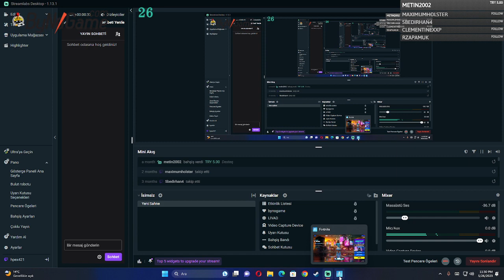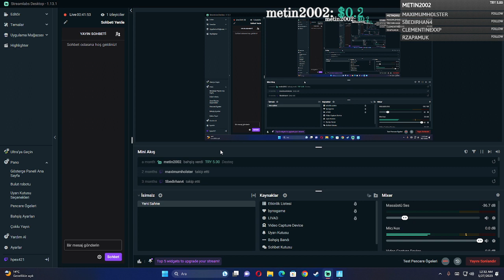Fortnite what happenned to this game[best game]